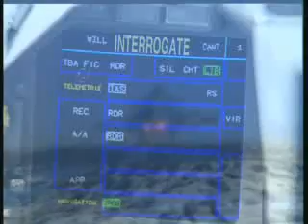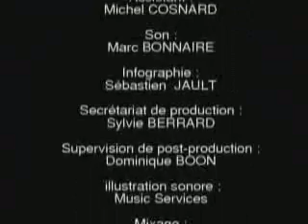dassaut rafale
vidéo de présentation du rafale